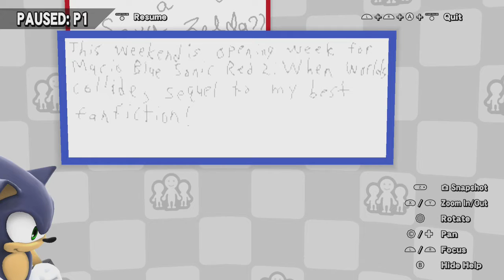No Stats Allowed | Smash Bros. 10/1/16 [Xelrog/Jack]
Xelrog and Jack stream Super Smash Bros. for Wii U on Twitch. Jack's rage has subsided, and the duo have found a new, more "fair" way to play: custom movesets, normal stats. It seems to be working, so far.